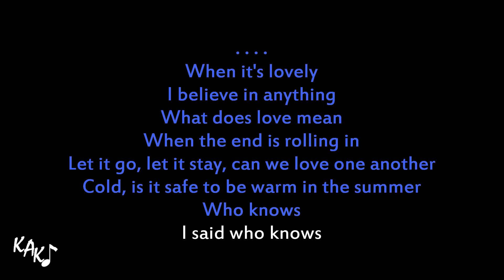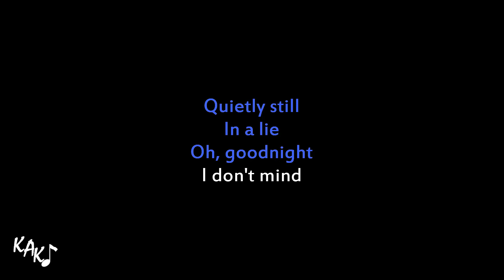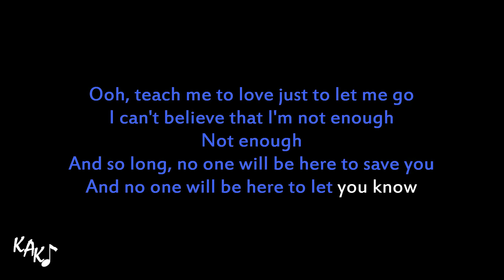Ew Karaoke - Joji Instrumental Lower Higher Female Original Key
[SPACE FOR YOUR CHANNEL/NAME]